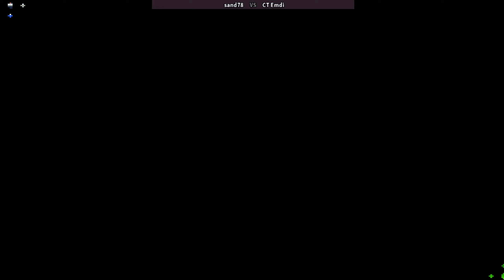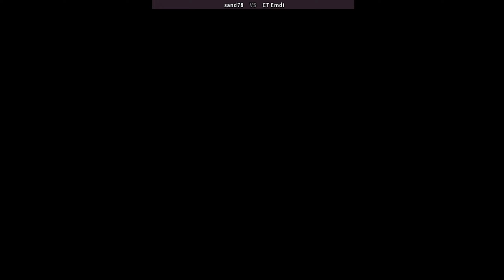得点王3 Super Sidekicks 3: The Next Glory 슈퍼 사이드킥 3 sand78 (br) vs CT Emdi (mx)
Super Sidekicks 3: The Next Glory
online players: sand78 (br) , CT Emdi (mx)
date: 2/22/2023

Published in 1995 (Japanese title: Tokuten Ou 3 - Eikoue no Michi, "Goal-Scoring King 3: Path to the Glory"), the third game features 64 national teams divided into 8 regions:
Europe A: Italy, Holland, Switzerland, Norway, England, Turkey, Portugal, Poland
Europe B: Germany, Spain, Ireland, Belgium, Romania, Denmark, Wales, Czech Republic
Europe C: France, Sweden, Bulgaria, Russia, Greece, Austria, Hungary, Finland
Africa: Nigeria, Morocco, Cameroon, Egypt, South Africa, Zambia, Côte d'Ivoire, Guinea
Americas: United States, Canada, Guatemala, Mexico, Costa Rica, El Salvador, Puerto Rico (replaced Honduras), Panama
South America: Brazil, Colombia, Argentina, Bolivia, Uruguay, Ecuador, Peru, Chile (replaces Paraguay)
Asia A: Australia, New Zealand, China, Taiwan, Iran, Vietnam, Iraq, Singapore
Asia B: Saudi Arabia, South Korea, Japan, U. A. E., Hong Kong, India, Thailand, Malaysia
The players scoring the goals are still named, but individual scores are no longer kept. The regional tournaments have been eliminated and replaced with alternate mode the SNK Football Championship, which is the game's namesake, an elimination tournament in which the player can select any one opponent from any region to play. The last region played is the deciding match. Good player performance opens up a match again a hidden boss team called the SNK Superstars, which features characters from SNK's fighting games as players.
Teams now have a charge bar (similar to the one in fighting games), which is charged depending on how long the player keeps the ball under their team's control. When the bar is fully charged and flashing, if a player is near the goal, they can take a shot that is virtually unblockable, depending on the opposing team. Teams are "ranked" from 1 to 80, mirroring their real-life counterparts.
Series: Super Sidekicks
Platforms: Nintendo Switch, PlayStation 4, Xbox One, Neo Geo, Arcade game
Developers: SNK, SNK Corporation
Publishers: Hamster Corporation, SNK
Tokuten Ou 3 - Eikoue no Michi
Goal-Scoring King 3: Path to the Glory
スーパーサイドキック3：ザネクストグローリー
득점왕3 : 영광의 길
슈퍼 사이드킥스 3: 넥스트 글로리
得点王3
得点王3：下一次的荣耀
得点王3下一次的荣誉
सुपर साइडकिक्स 3: द नेक्स्ट ग्लोरी
3 سوبر سايدكيكس
Super Sidekicks 3: المجد التالي
Super pomocnicy 3
Super ajudantes 3
Super Sidekicks 3: La prochaine gloire
Super acolytes 3
Fightcade
SNK
Arcade
super sidekicks 3 arcade | super sidekicks 3 neo geo | super sidekicks 3 goals
super sidekicks 3 fightcade | super sidekicks 3 online | super sidekicks 3 gameplay
neogeo super sidekicks 3